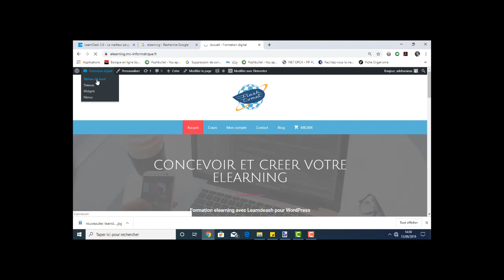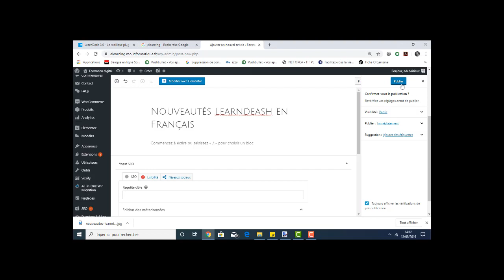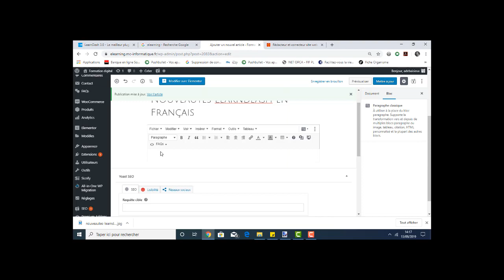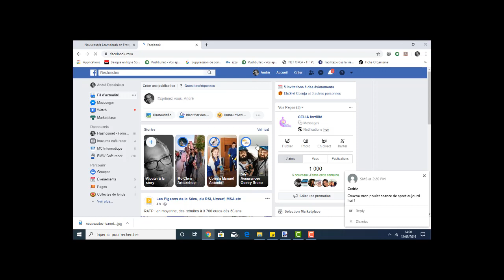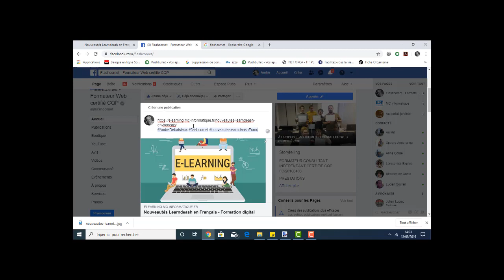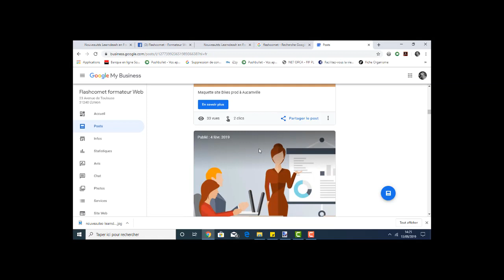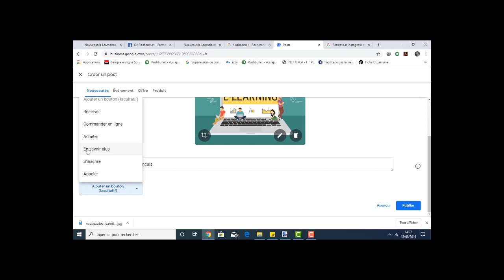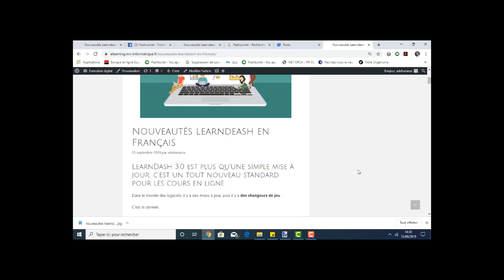Cours CMA Toulouse Site